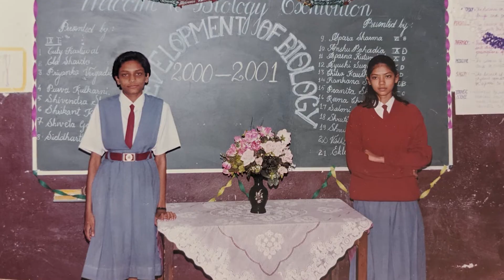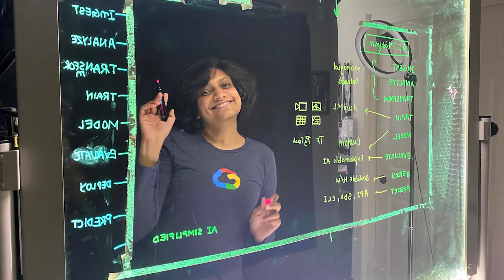From India to California, how my tech dreams came true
You may know her as “The Cloud Girl” or recognize her from her successful book - Visualizing Google Cloud, but she is known as Priyanka Vergadia to her friends and colleagues. In this video, Priyanka details her journey to working at Google, from a fascination with engineering and trains in her hometown of Indore, India, to attending university in the United States. Priyanka’s path to Google Cloud exemplifies her personal motto “If you can dream it, you can do it, so dream it”!